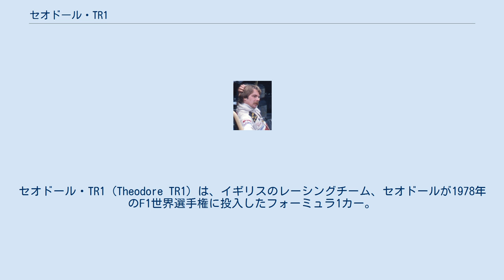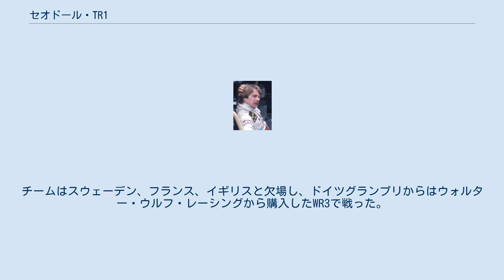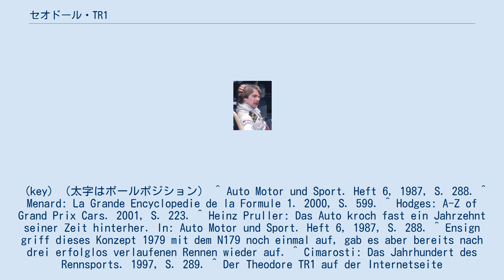セオドール・TR1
セオドール・TR1 (Theodore TR1) は、イギリスのレーシングチーム、セオドールが1978年のF1世界選手権に投入したフォーミュラ1カー。
TR1は技術的に時代後れであったと多くの文献に記載されている。
 インドネシア出身の実業家、セオドール「テディ」イップは1970年代初めからレーシングチームのスポンサーを務めていた。
1974年から76年まで彼はアラン・ジョーンズ、ヴァーン・シュパン、ブライアン・レッドマンを擁するフォーミュラ5000のチームを支援していた。
1977年にセオドール・レーシングとしてイギリスのエンサインと組んで初めてF1に参戦する。
1978年には初めてのオリジナルマシン、TR1を投入した。
 TR1は1977年にラルトによって開発が行われた。
ラルトは元ブラバムのデザイナーであるロン・トーラナックとレン・ベイリーが率いていた。
両者共にF1にファクトリーとして展開する可能性を見込んでTR1を開発した。
その計画は資金不足が理由で実現できなかったが、彼らはそのマシンの設計をテディ・イップに売却し、イップは翌年にこのマシンを持ってF1に参戦した。
しかしながらTR1は戦闘力不足が判明し、シーズン後半には開発が取りやめられた。
セオドールはシーズンの残りをウルフ・WR3、WR4で戦った。
シーズン終了後、セオドールはF1を撤退する。
その後1981年にセオドール・TY01を持って再び参戦した。
 セオドール・TR1は「大柄で、完全にコンベンショナルな車」であった。
登場時から既に時代遅れの印象を持っていた。
その外観からは、同じくトーラナックがデザインした1971年のブラバム・BT34の要素が垣間見られた。
その設計は70年代後半のF1マシンにしては珍しく、オイルクーラーが車両のノーズ部分に納められ、そのため車体前部は横に広がり、空力特性に影響を及ぼした。
エンジンは3.0L 8気筒のコスワースDFVが搭載された。
車重は610kgで、TR1は1978年シーズンのF1マシンの中で最も重いマシンであった。
 TR1は2台製作された。
 1978年シーズンの開幕2戦、セオドールはアメリカ人ドライバーのエディ・チーバーを起用した。
チーバーはアルゼンチンとブラジル、共に予選落ちしている。
ブエノスアイレスでは最下位で予選通過したブレット・ランガーより1秒遅れであったが、リオデジャネイロでは最下位のルパート・キーガンから0.08秒遅れであった。
このレースの後チーバーはヘスケスに移籍した。
 ケケ・ロズベルグはセオドールをドライブし、ノンタイトル戦で勝利した チーバーに代わってフィンランド人ドライバーのケケ・ロズベルグが起用され、南アフリカグランプリでF1にデビューした。
ロズベルグは新造された2台目のTR1をドライブし、24位で予選を通過した。
ロズベルグはヘスケス・308Eをドライブしたチーバーよりも上位で予選を通過した。
決勝でロズベルグは15周目にメカニカルトラブルでリタイアした。
公式記録ではクラッチにトラブルが生じたとされるが、他の記録ではブレーキが故障したとされる。
その結果ロズベルグのマシンは壁に激突した。
車はひどく破損した。
ロズベルグは無事だったものの、気化したガソリンのガスを吸い込み呼吸器に刺激を受けた。
 ロスベルグの次のレースは2週間後にシルバーストンで行われたBRDCインターナショナル・トロフィーで、これはノンタイトル戦であった。
このレースにはブラバム、エンサイン、ロータス、マクラーレン、シャドウ、ティレルといったイギリスのチームが参加し、フェラーリとルノーは参加しなかった。
セオドールはロズベルグを起用してTR1で参加した。
レースには17台が参加し、ロズベルグは予選12番手となった。
決勝でロズベルグは悪天候の恩恵を受けることとなった。
土砂降りの雨の中13台がリタイアしたが、この中にはブラバム、ロータス、マクラーレンが含まれた。
4台のみが完走し、その内2台はプライベーターであった。
ロズベルグはレースの大半をリードし、そのままフィニッシュした。
この勝利は最初で唯一のセオドールのフォーミュラ1における勝利であった。
 しかしながらこの勝利は繰り返されなかった。
アメリカ西、モナコ、スペインとロズベルグは予備予選落ちする。
ベルギーでは予備予選を通過したものの、予選落ちした。
スペイングランプリの後、テディ・イップはTR1に見切りを付けた。
チームはスウ...